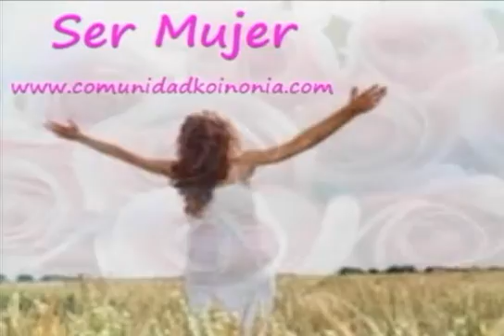ABSTINENCIA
SER MUJER 17 MARZO 16